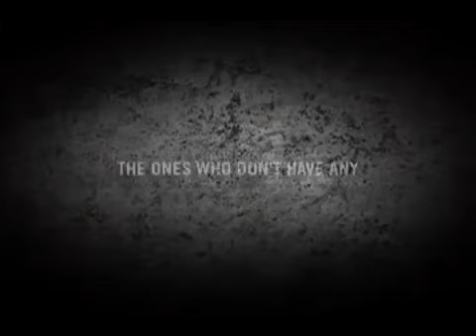Amnistía Internacional Venezuela | Titulares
Agencia: Leo Burnett, Venezuela
Equipo Creativo: Fabian Bonelli, Ali Armas, Andrea Gil, Julián Guarín Barkach, Eduardo Gomes, Johann Boscán, Luis Dos Santos.